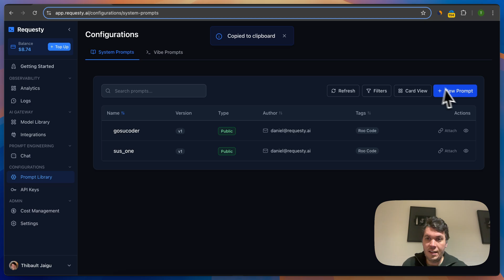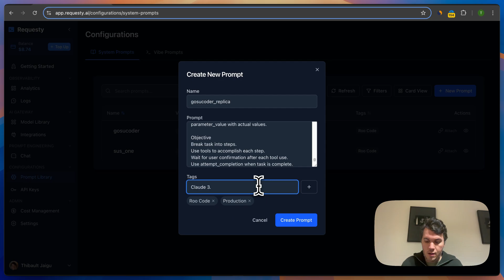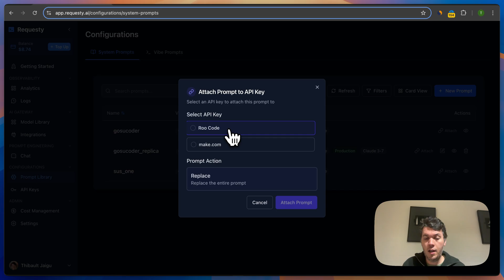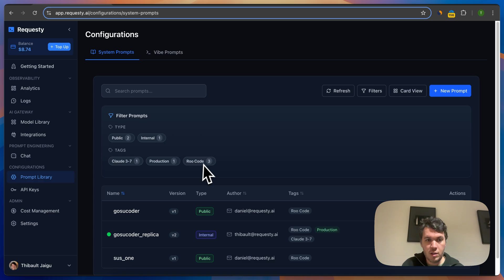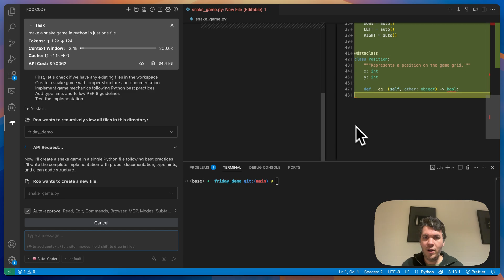How to 10x AI Coding skills with Vibe Prompts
🧠 Smarter Prompts with Requesty’s Prompt Library

Tired of rewriting the same prompts again and again? With Requesty’s Prompt Library, you can define reusable system prompts and stack vibe prompts to control tone, context, and clarity. Automatically.

Whether you're using Roo Code, Cline, Aider, or any other AI app inside Requesty, you’ll get:
⚙️ Consistent system behavior
🎯 Clear, on-brand outputs
🚀 Faster testing and deployment

✨ What you can do:

Save and reuse prompts across projects

Layer “vibe” prompts to change tone without changing structure

Boost UX with consistent, high-quality responses

Scale AI workflows without prompt fatigue

Stop rewriting. Start stacking.
Test it. Save it. Ship it. Built into Requesty.

💬 Got a favorite prompt setup? Drop it in the comments!